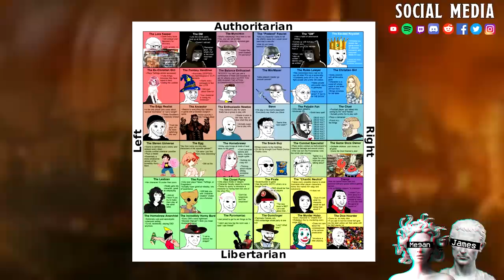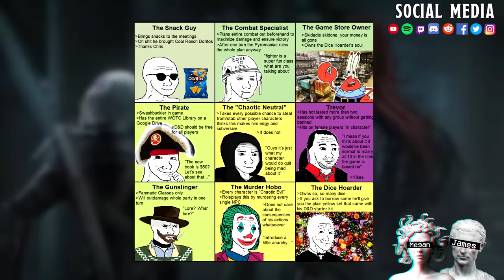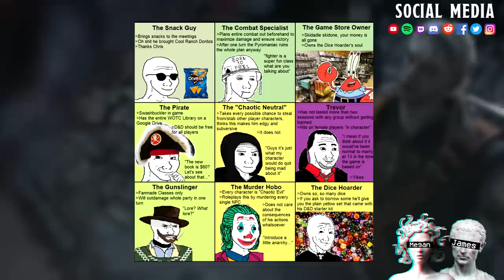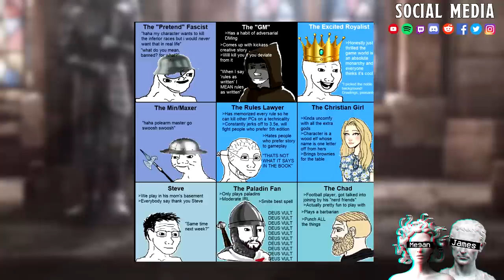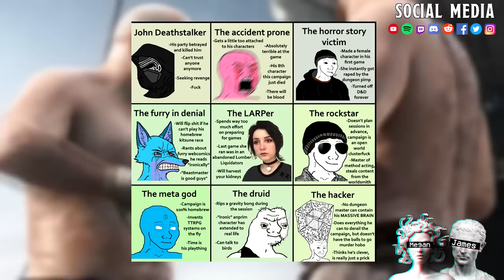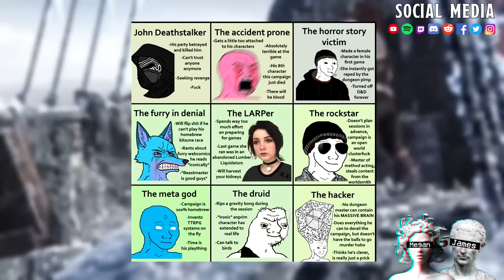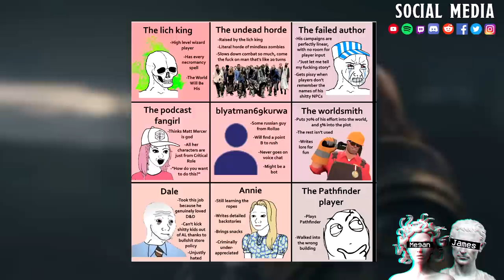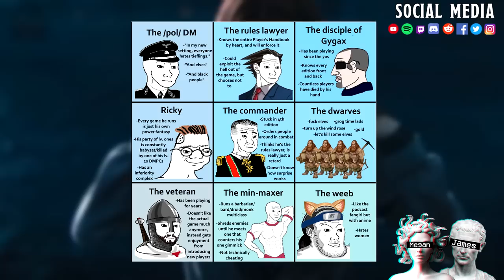The Political Alignment Of TTRPG's |TF DOES EVERYTHING COST MONEY "REDISTRIBUTE" YOUR WEALTH FOR YOU